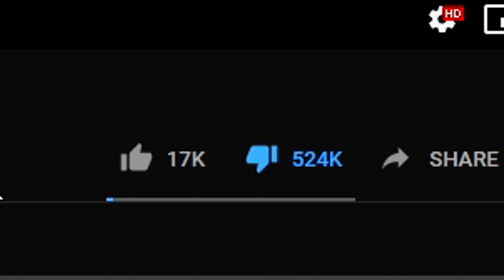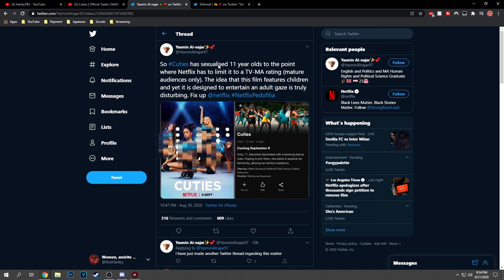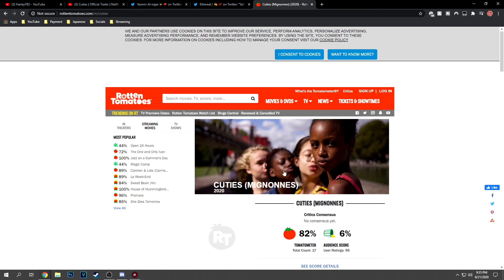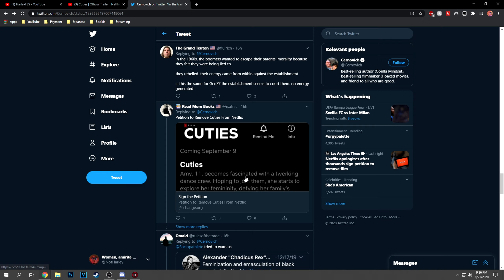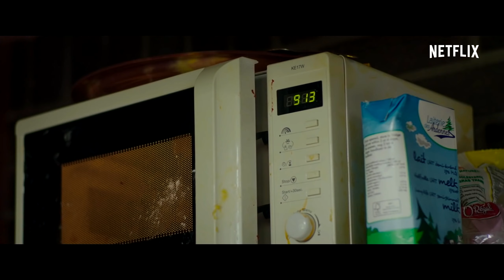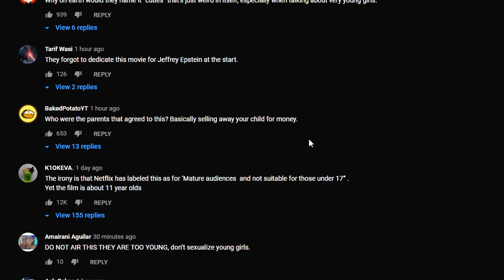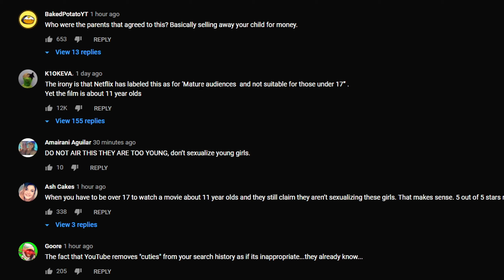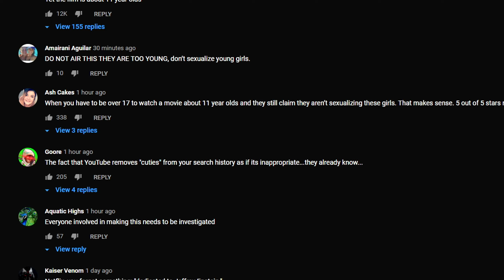Netflix SUPPORTS P*dophilia | Sex*alising Minors...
Netflix is really gross and decided that they wanted to sex*alise minors in a film and decided to make a very disgusting display. This sucks.

- SomeOrdinaryGamers, Scarce, DramaAlert, DramaAlert, HarleyTBS, HarleyTBS

Timestamps:
0:00 - Intro
0:47 - A Summary of the DRAMA
3:42 - Trailer (EXPLICIT)
8:35 - The Public Response
9:14 - Outro

HARLEY TAGS:
harleytbs, HarleyTBS, harley, Harley